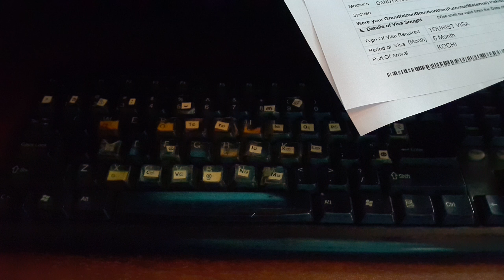🇱🇰 POKÓJ Z WIDOKIEM NA REZERWAT - WELIGATTA, SRI LANKA #444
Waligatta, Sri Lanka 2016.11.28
Dzisiaj nocujemy z widokiem na Park Narodowy Bundala.
Wieczorem niespodzianka, udało nam się spotkać z naszymi widzami, Lukaszem i Anią którzy akurat też są na Sri Lance. Pozdrawiamy! :)